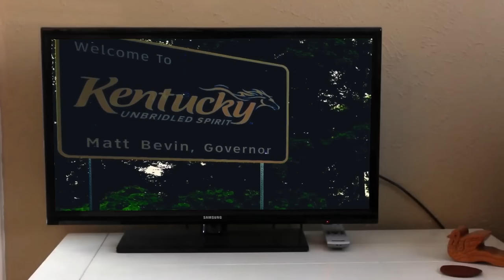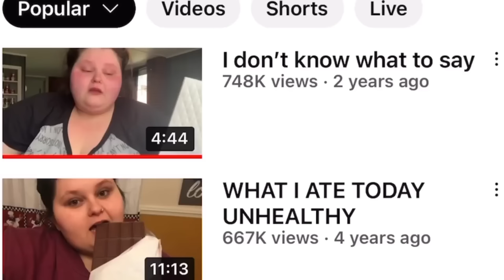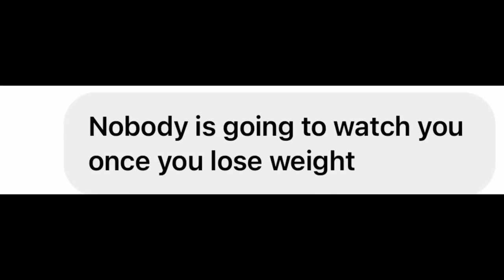Amberlynn Reid Needs to Apologize For What She Said!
Copyright: GOLOVACH, VOLODYMYR
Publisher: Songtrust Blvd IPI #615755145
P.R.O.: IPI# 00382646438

amberlynn reid,

amberlynn reid food,

amberlynn reid channel,

amberlynn reid mukbang,

amberlynn reid cringe,

amberlynn reid bottle,

amberlynn reid cooking,

amberlynn reid becky,

amberlynn reid reaction,

amberlynn reid documentary,

amberlynn reid fall,

amberlynn reid destiny,

amberlynn reid falling,

amberlynn reid calorie count,

amberlynn reid food aggression,

zachary michael amberlynn reid,

amberlynn reid eating,

amberlynn reid torrid,

amberlynn reid zachary michael,

amberlynn reid shopping,